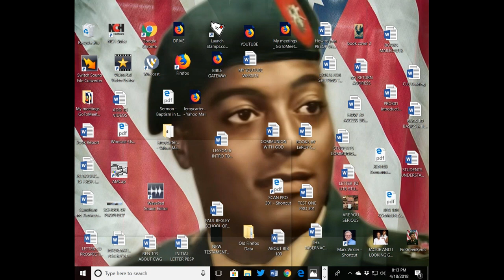LESSON 8 UNDERSTANDING THE BIBLE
Pastor LeRoy Carter of BACK TO BASICS MINISTRIES teaches the Bible to educate people worldwide.  In this video, Pastor Carter teaches Lesson 8 in the course, UNDERSTANDING THE BIBLE.  This lesson is about the APOCRYPHA and the PSEUDEPIGRAPHA.